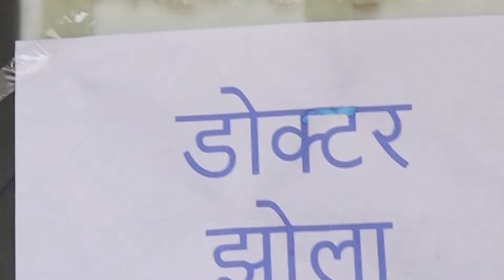doctor Jhoka Chhap (डॉक्टर झोला छाप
Jhola chap doctor (झोला छाप डॉक्टर)